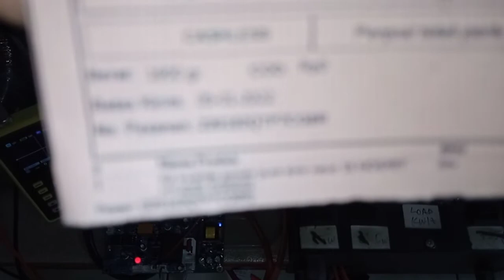220102QTP7CG8R test beban KIT INVERTER PSW EGS002 TO247 16 Mosfet HY4008 24v inverterpower